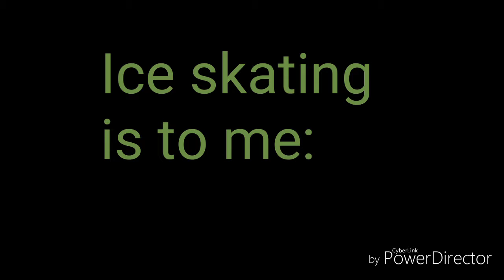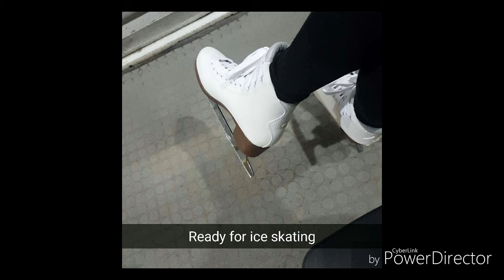Who is a ice skater? 😂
Hey Guys
Give me some ideas for youtube viedos please!!